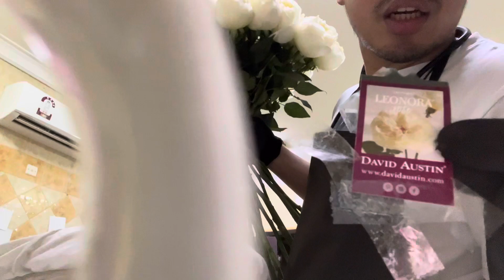ROSE NA PARANG PEONY ANG ITSURA SUPER GANDA AT MABANGO